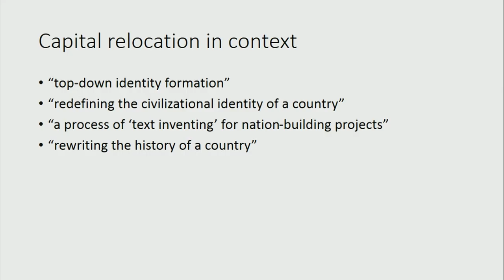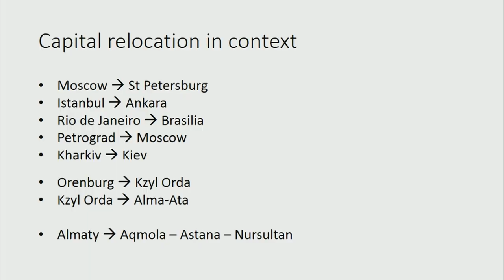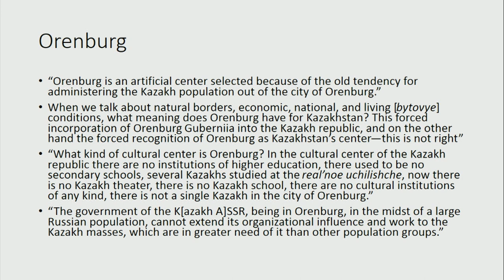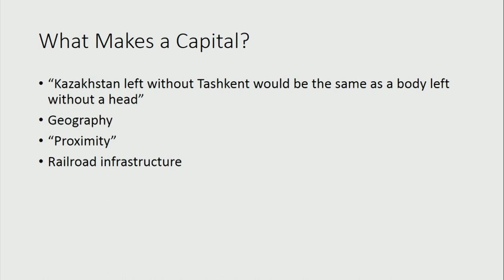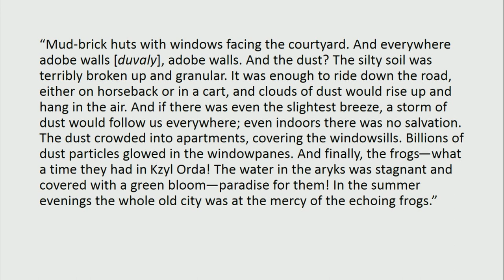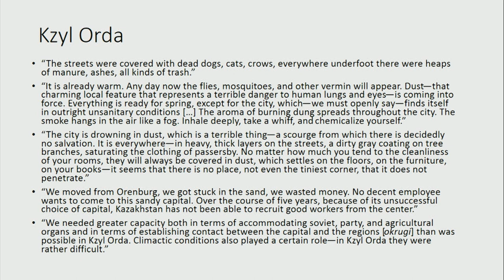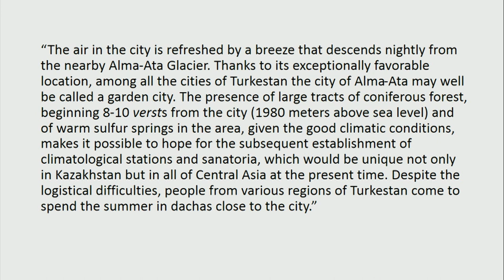Capital Relocation and the Making of Soviet Kazakhstan, 1920-1929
In the first decade of its existence, Soviet Kazakhstan had three different capitals (Orenburg, Kzyl-Orda, and Alma-Ata), and several other cities were considered as potential centers for the republic. Why did Soviet authorities undergo the difficulty and expense of relocating the administrative center of a vast, sparsely populated republic not just once, but twice within the span of nine years? Title VIII Research Scholar Maria Blackwood will discuss the motivations and the extensive negotiations behind these decisions to move and the various options considered for Kazakhstan’s capital. Her analysis will illuminate Moscow-republic relations in the early Soviet period while also contextualizing our understanding of Astana as the capital of independent Kazakhstan.